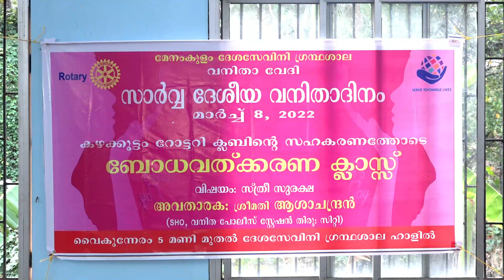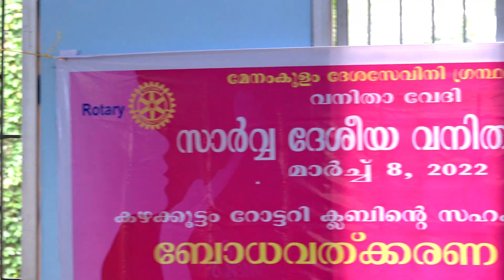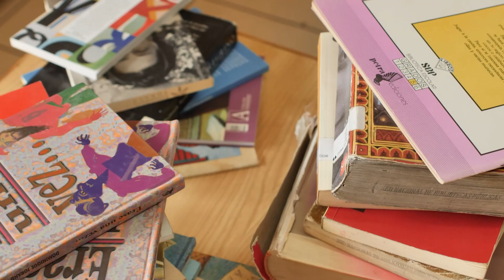തെറ്റ് തെറ്റെന്ന് പറയാൻ സ്ത്രീകൾക്കാകണം. എന്തുകൊണ്ട് ? women's day celebration 2022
After women gained suffrage in Soviet Russia in 1917 (the beginning of the February Revolution), IWD was made a national holiday on March 8; it was subsequently celebrated on that date by the socialist movement and communist countries. Thousands of women around the world have marked International Women's Day (IWD) by demanding equal pay, better representation in political life and an end to violence against women. The women's day celebration 2022 organized by Rotary Club and Conducted by Deshasevani Vanithavedi.
rahmathullah qasimi
oppana songs malayalam
rahmathullah qasimi new speech
kodinhi village
samadani speech
simsarul haq hudavi 2023
arivin nilave
kodinhi iratta kuttikal
kummanam usthad speech
pashu valarthal malayalam
sabi inspires
kodinhi palli
sirajudeen qasimi 2023
thazhava usthad baith
umayappa online media
vayall malayalam
vidal moidu ka song
yaseen malayalam
aanum pennum malayalam full movie
adu jeevidham
ansar nanmanda
farming malayalam
insight magazine
kabeer baqavi speech
manqoos moulid malayalam
minicoy
simsarul haq hudavi 2024
sindhu river
twins village in kerala
മദനീയം live
2023 malayalam movie trailer
aadu jeevitham novel
aadujeevitham leaked news malayalam
aadujeevitham response
aadujeevitham review tamil
adu jeevidham theatre response
anjali vlogs
ansar nanmanda speech
aparan
appam thinnan kaikottu rottweiler
arivin nilave live today
arivin nilave usthad issue
best school in trivandrum
beyond burger kochi
business ideas malayalam 2024
Indian Military
live news malayalam media one asianet 24
malayalam full movie 2023 new
new malayalam movie trailer
india out campaign in bangladesh news